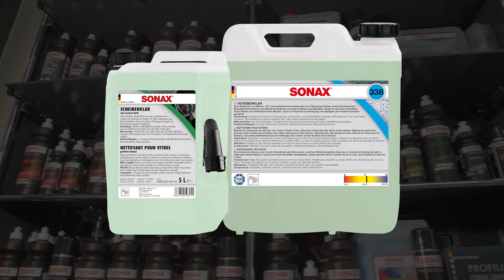Anwendung SONAX Scheibenklar